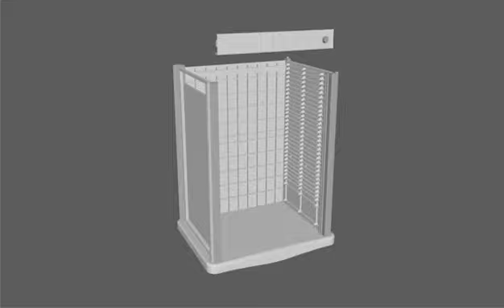Keling Medical | How to assemble ABS 850x520x950mm Hospital Emergency Crash Cart Stainless Steel？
How to assemble ABS 850x520x950mm Hospital Emergency Crash Cart Stainless Steel？
Quality Emergency Crash Cart from China.
Please contact and mention you saw it on Youtube, thank you.☺
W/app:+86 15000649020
We can supply:
Keling Medical， How to assemble， ABS， 850x520x950mm， Hospital Emergency Crash Cart， Stainless Steel， Emergency Crash Cart, OEM, oem available， Medical，